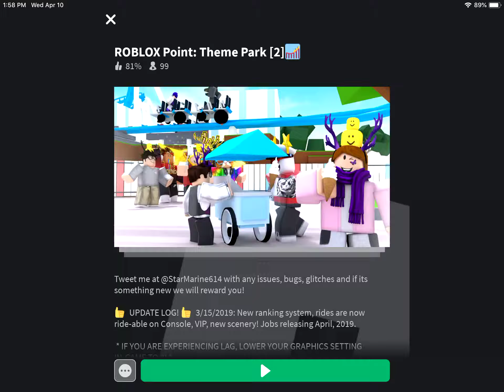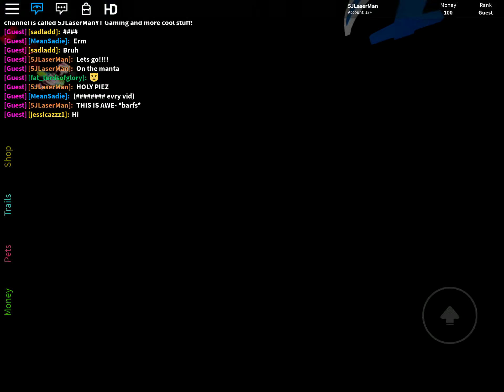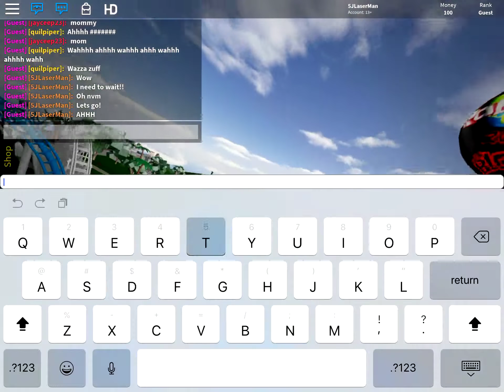Roblox Point Theme Park Let’s Play! *Read Desc (if you want to)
New game! The roblox point theme park! This game is really good! And hopefully you like it!